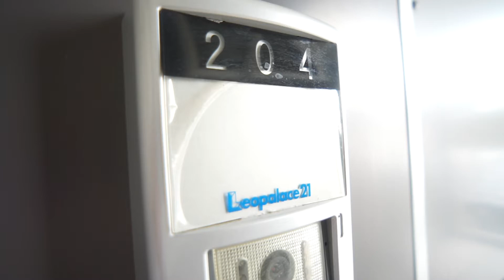レオパレスルオーテ 204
▶物件名：レオパレスルオーテ 204
▶所在地：奈良県大和郡山市車町
▶間取：1K